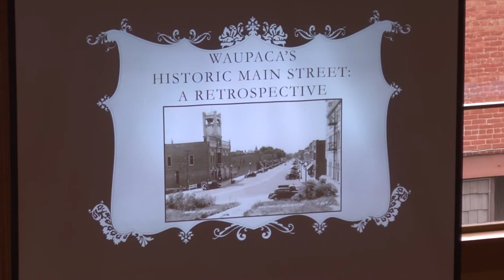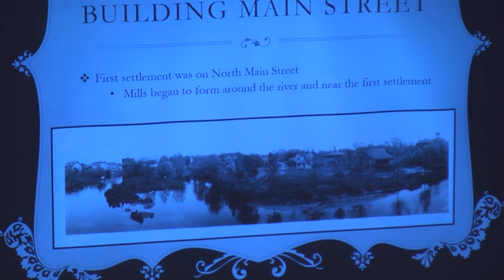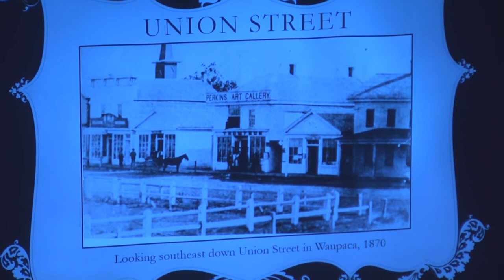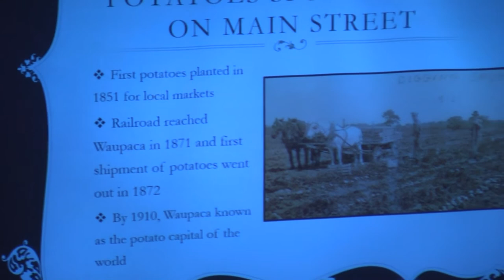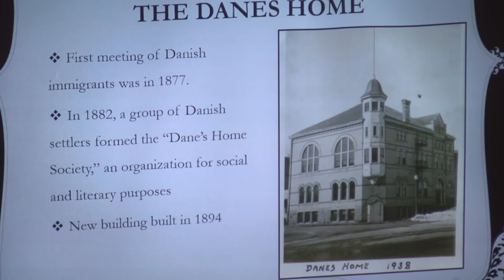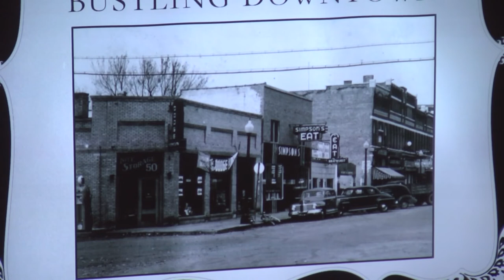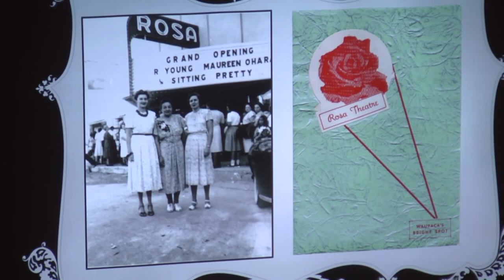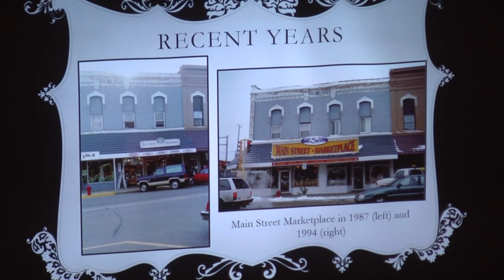Waupaca Historical Society: Waupaca's Main Street